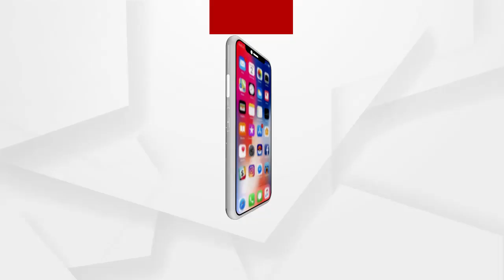ବ୍ରାଉନସୁଗାର ବ୍ୟବସାୟୀ ବଖାଣୁଛି ବ୍ୟବସାୟର ପୁରା ତରିକା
ରେଶମ ସହର ବ୍ରହ୍ମପୁରରେ ବୁଲୁଛି ଧଳାଜହର । ଗୋଟିଏ ପକେଟକୁ 1500 ଟଙ୍କା କମିଶନ । ଅବକାରୀ ଗୁଇନ୍ଦା ବିଭାଗ ଠାଵ କରିଛି 4 ଲକ୍ଷ 50 ହଜାର ଟଙ୍କାର ବ୍ରାଉନସୁଗାର...
ଅଧିକ ଖବର ପାଇଁ ଡ଼ାଉନଲୋଡ କରନ୍ତୁ “Argus News” ଆପ୍